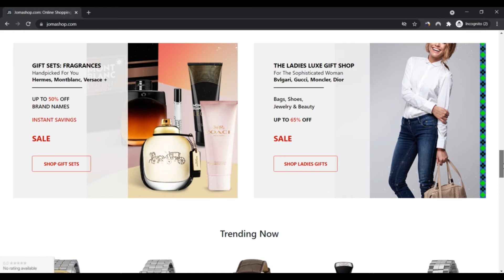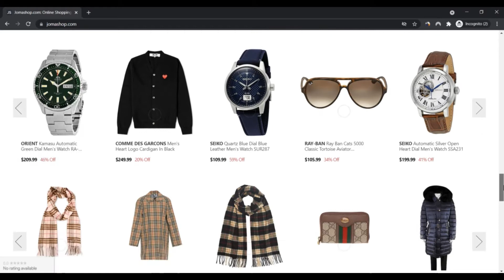Jomashop ! IS Jomashop Legit ! Jomashop Reviews ! Jomashop.Com :- Watch for full Details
An uncompromising work to exceed expectations. An incredible give attention to The purchasers requirements. Quite possibly the most aggressive pricing you can find on the web.

Jomashop is a number one trend retailer in watches, handbags, and sunglasses. We also offer jewellery, crystal, good crafting instruments, apparel, and sneakers.

Jomashop believes that everybody really should have the ability to put on the things they enjoy, and do this at the right price tag. Our amazing System allows purchasers to promptly and simply obtain precisely what they need from above 650 planet renowned manufacturers and seventy five,000 unique merchandise.